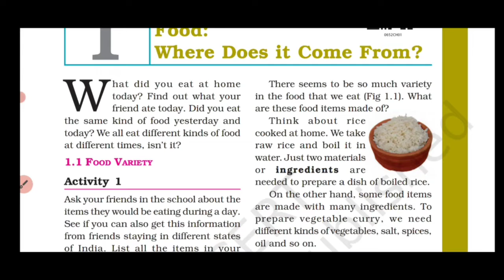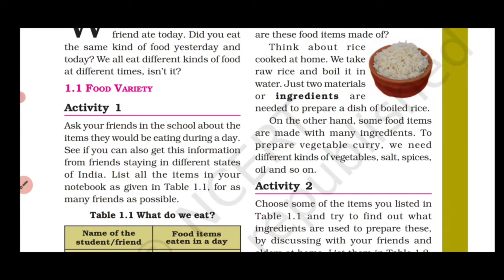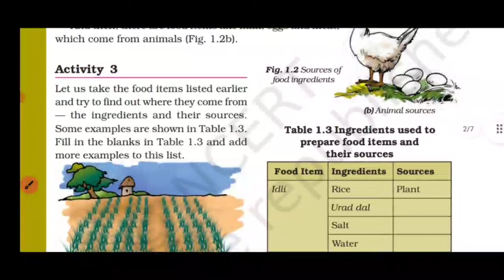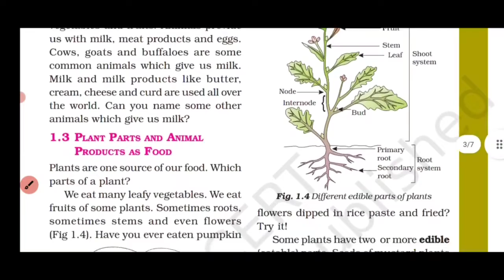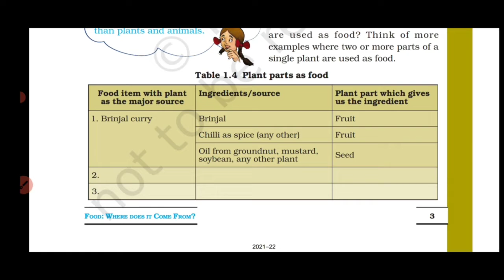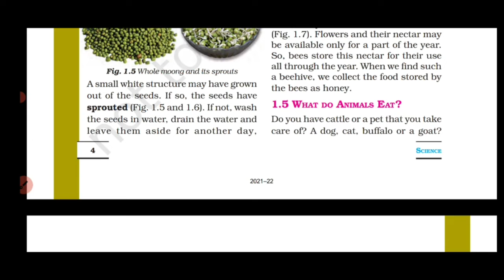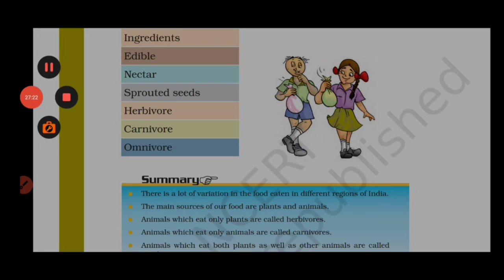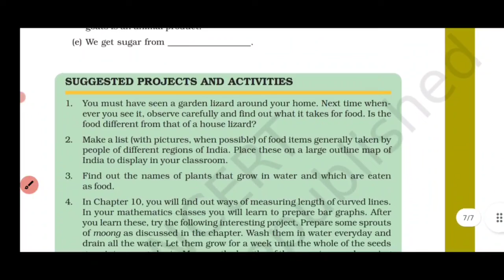Food: Where Does It Come From Full Chapter Class 6 Science,NCERT Science,ENGLISH MEDIUM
Food: Where Does It Come From Full Chapter Class 6 Science | NCERT Science Class 6 Chapter 1 is explained in this video.

For students asking about "Food: Where Does It Come From Full Chapter", Magnet Brains presents to you the What and how of "Food: Where Does It Come From Full Chapter Class 6 Science". As the new session will eventually be announced so you should definitely know about "NCERT Science Class 6 Chapter 1".

✔️ Class: 6th
✔️ Subject: Science
✔️ Chapter: Food: Where Does it Come From? (Chapter 1)
✔️ Topic Name: Food: Where Does it Come From? - Introduction
✔️ Topics Covered in This Video (By deepak sir): Food, Where do we get food from, Food Variety, Nutrients in Food

In this video we are going to study class 6 science chapter 1 Food: Where does it Come From? . in this chapter we have to study about food , food ingredients, and from where does food come from and about herbivore, carnivore, omnivore.

The two main sources of food are: Plants: We get fruits, vegetables, pulses, etc., from plants. Animals: We get milk, eggs, meat, etc., from animals.

we are trying to understand the basic concepts discussed in "NCERT Science Class 6 Chapter 1 Food: Where Does It Come From" [i.e Food: Where Does It Come From Pt-1 | Introduction | Food Variety | Food Materials and Sources  | Class 6 Science | NCERT Science Class 6 Chapter 1 ] in your easy to understand language so that you can understand the chapter well and explain it to others.
          "Food: Where Does It Come From Chapter 1" is part of NCERT Class 6 Science Textbook.
we have discussed the chapter in multiple video parts. This is the Part 1 video of NCERT Science Class 6 Chapter 1 topic Food: Where Does It Come.
          In this Part 1 video lesson, we have covered following topics discussed in NCERT Class 6 Science Textbook Page 01 to 03 which includes :-
          - 1.1  Food Variety
          - 1.2  Food Materials and Sources
          -  Food: Where Does It Come From Activity 1, Activity 2 and Activity 3
Lesson    :  Food: Where Does It Come ?
Subject    : Class 6 Science Chapter 1 / NCERT Class 6 Science Chapter 1
Book        : NCERT Science Textbook